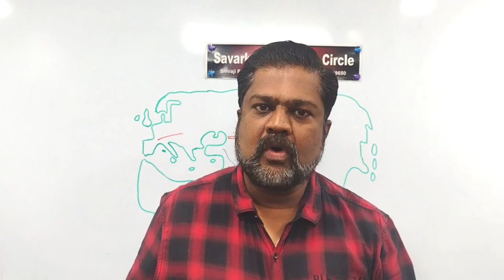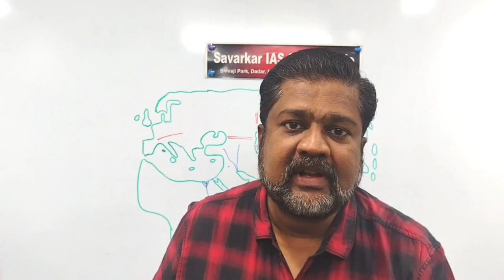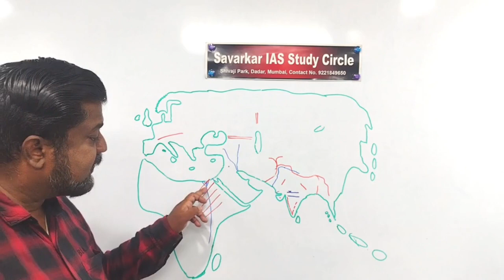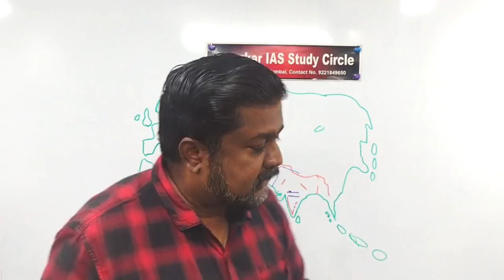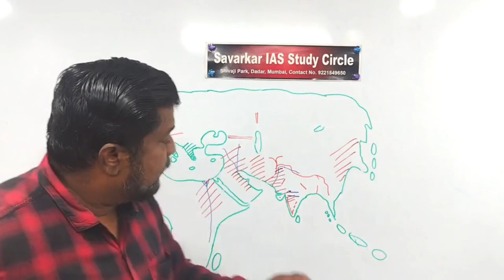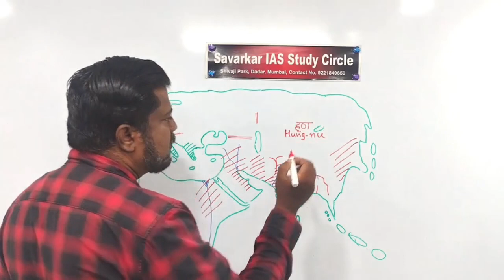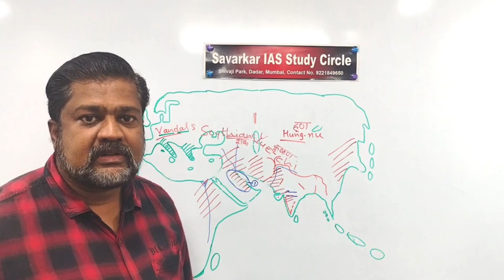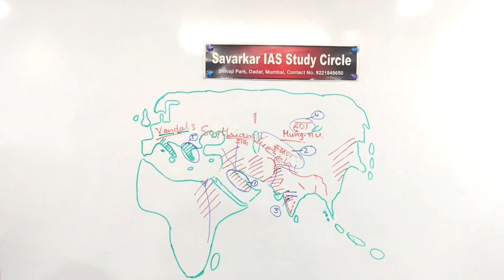इतिहास भाग २ | प्राचीन जगातील संस्कृती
इजिप्त, असूर, अक्कड, सुमेरियन, पर्शियन, सिंधू, चीन, ग्रीक, रोमन, शक, हूण, कुशाण इत्यादी इतिहासातील विविध संस्कृतींचे नकाशातील स्थान.